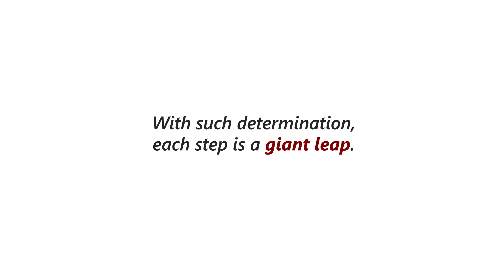Step Count Challenge 2023 at Mu Sigma | Walk To Wellness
A study from the American Psychological Association found that those who walked during their workday had higher satisfaction and experienced less boredom and stress than those who were still.

The 4th edition of the MuSigmaStepCountChallenge has seen over 150+ employees committing to better health. This WorldHealthDay, we encourage all our employees, friends & family to put on their shoes and get walking.

In the first week of our challenge, MuSigmans' have already clocked 1.8 Million+ steps. We'll keep you posted, but let's cheer them on.